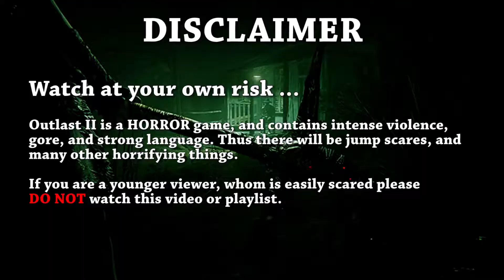Persistently Being Chased | Outlast II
As we explore further into the Heretic Territory, we find our selves being chased both in real life, and our hallucinations.

Are we close to the mine?

Brace yourself for a completely different story in a town located somewhere in Arizona.

Prepare for lot's of gritty jump scares, gore, and appearently sexual content ... again.

This is part fourteen of the Outlast II story mode.

Please support the official release by visiting Red Barrel website for news on upcoming games, comics, forums, and merchandise